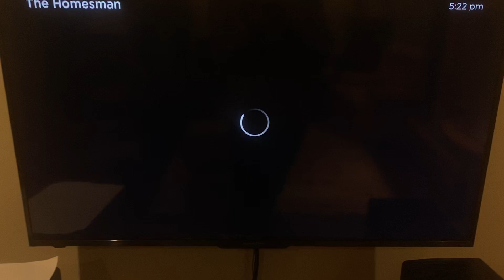Opening to The Homesman on Roku